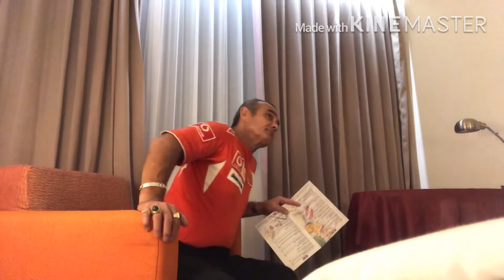Just Arrived in East Java Surabaya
Just arrive at our hotel for tonight so nice and relaxing. Attending our daughters graduation tomorrow